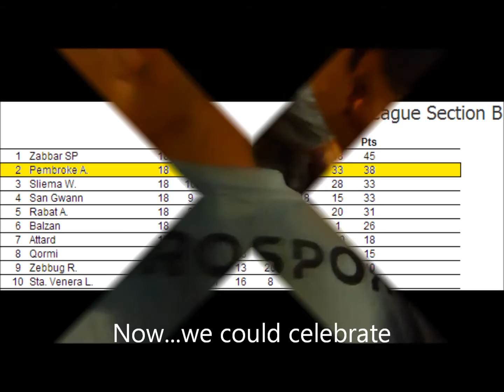Pembroke Athleta U19 - 2013/14 - One Team. One Family.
In 2010/11, Pembroke's U19 team sat in the bottom tier of Maltese Youth Football, Section D.  In 2012/13, they gained  promotion into Section B as champions and now this season, 2013/14,  they did it again.  The team managed to finish 2nd in Section B, a league which consists of several Premier League clubs such as Sliema Wanderers, Qormi FC, Rabat Ajax and Balzan Youths.  This finish in the table therefore secured a historic promotion for the U19 team as they became the first ever team representing Pembroke to gain promotion into the top tier of Maltese Youth Football.

Coaches: Vojko Martinovic, Godwin Gatt and Toni Borg

Thirty Seconds to Mars - Up in the Air